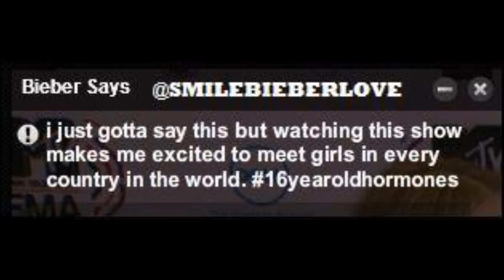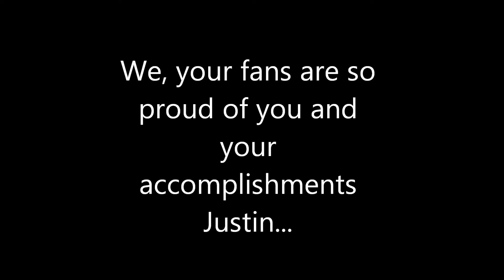Justin Bieber - Magic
A summary I made of Justin's success in 2010...of course there is so much more, but i couldn't make a video that long...
I'm extremely proud of him and I'm so glad all of his hard work paid of. I hope that 2011 will be even better and that he achieves all his dreams...
If you see this Justin, thank you for inspiring so many of us and teaching us to NEVERSAYNEVER. You have no idea how many times you have given me hope.
Good luck for 2011! LEGGO!